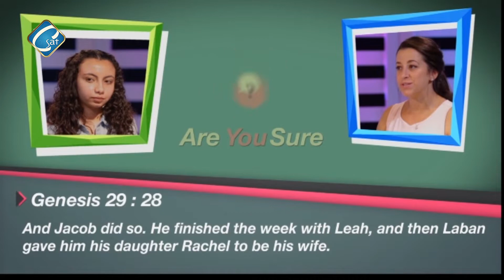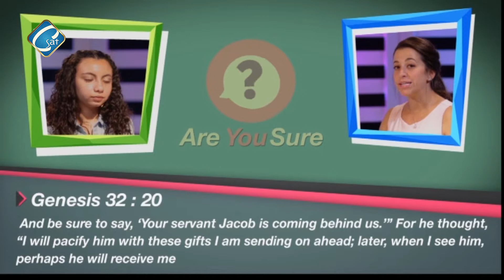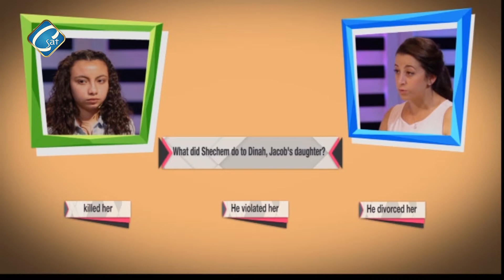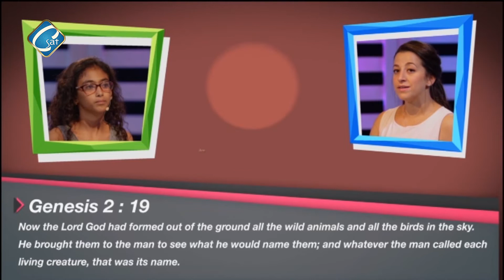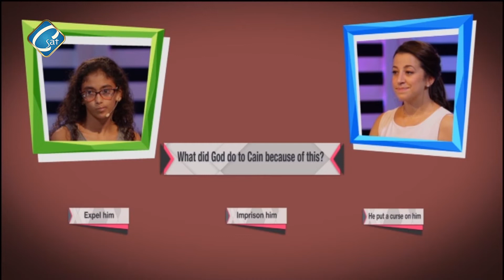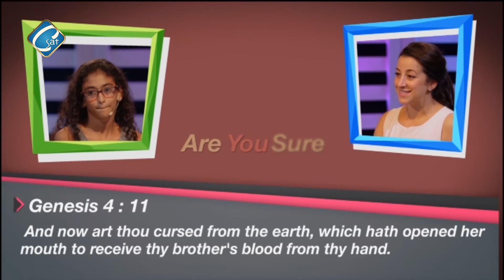Competition Program for children, Are you sure? Episode 2 with Agape Awad